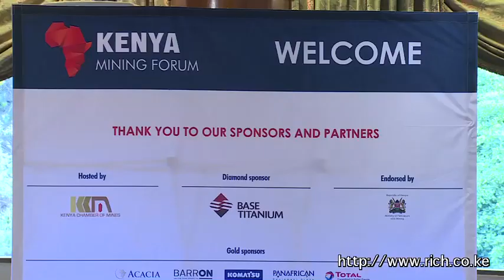Kenya Mining, Petroleum and Mining Cabinet Secretary John Munyes, Speech.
Kenya Chambers of Mines, Base Titanium, Ministry of Petroleum and Mining